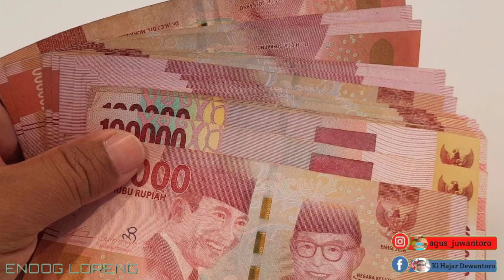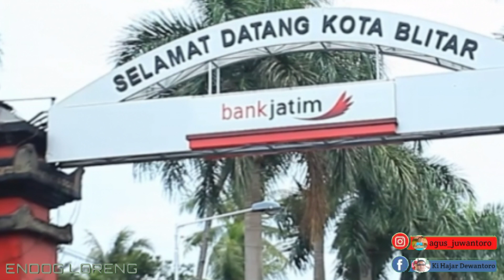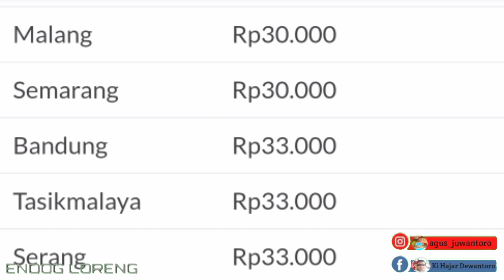UPDATE HARGA TELUR PUYUH HARI INI